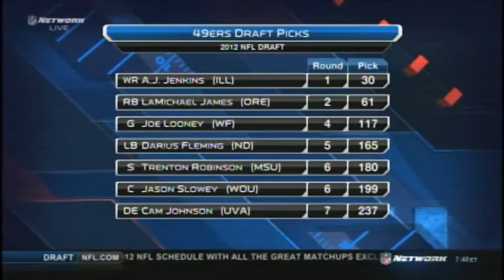Jason Slowey Drafted - Apr 30th, 2012